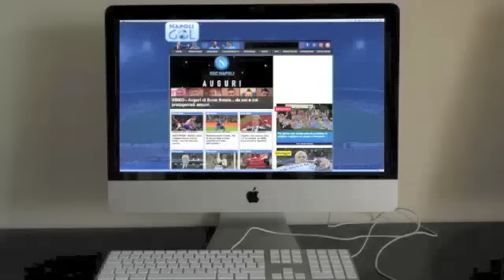Miguel Angel Britos, l'uruguaiano del Napoli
Miguel Angel Britos, il difensore uruguaiano del Napoli